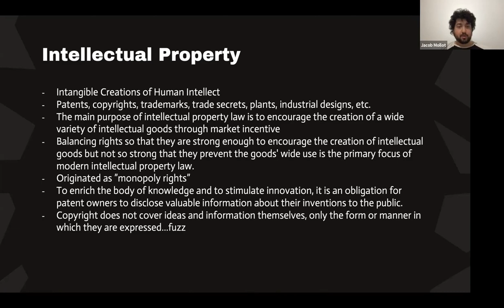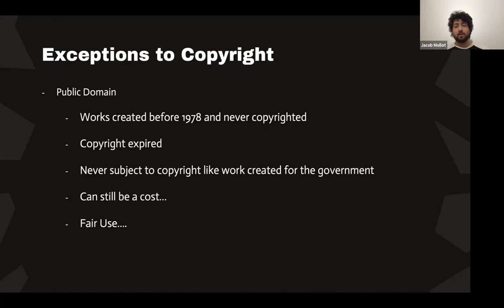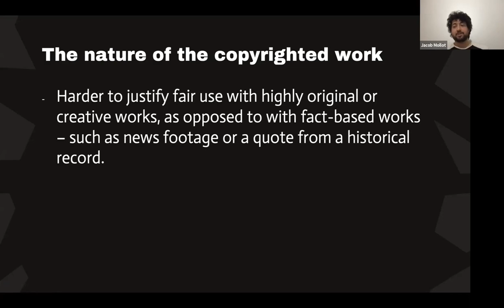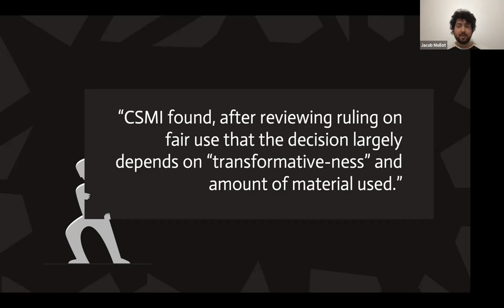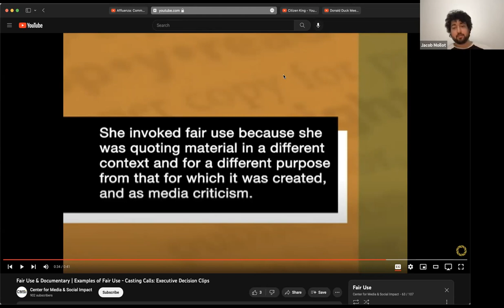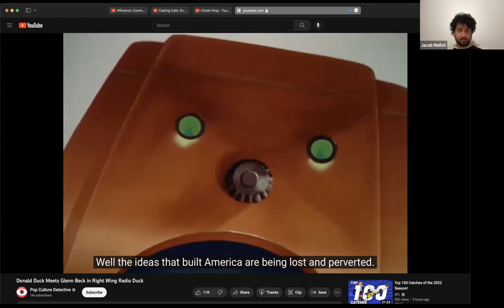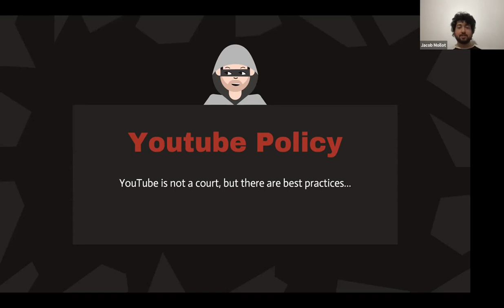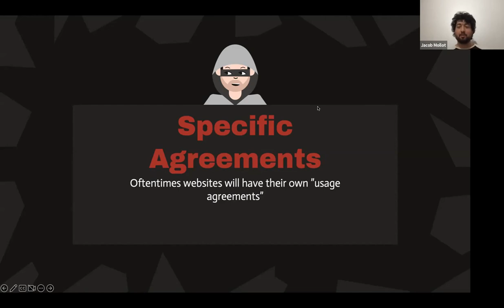Fair Use | Jacob Mollot - Park Post/SUP!